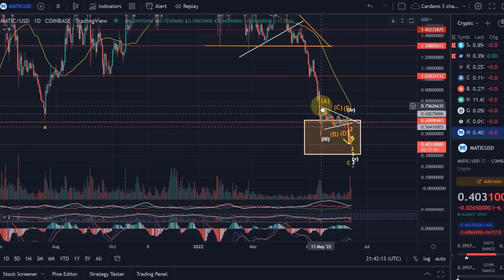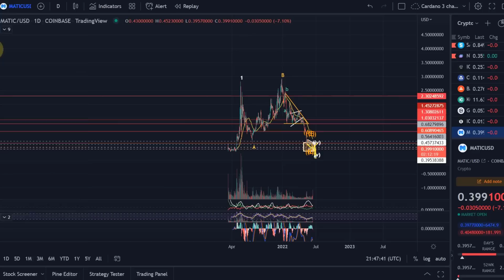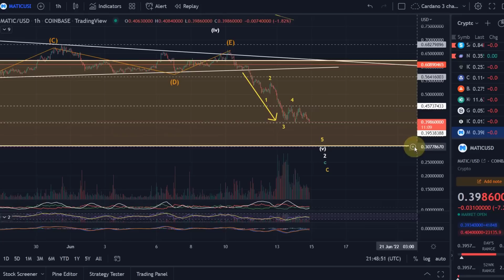Polygon MATIC Price News Today - Elliott Wave Technical Analysis Update, This is Happening Now!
Polygon MATIC Price News Today - Elliott Wave Technical Analysis Update, This is Happening Now!  In this video I talk about a technical analysis of the Polygon MATIC price and I talk about some important price moves that are happening right now!  Polygon MATIC Price Prediction!